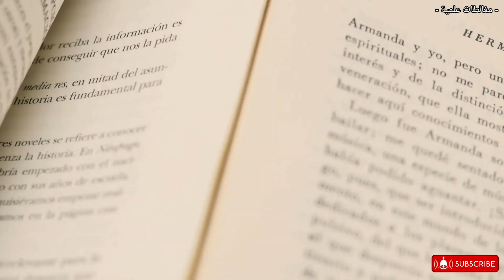تاثير جوزة الطيب على الارق